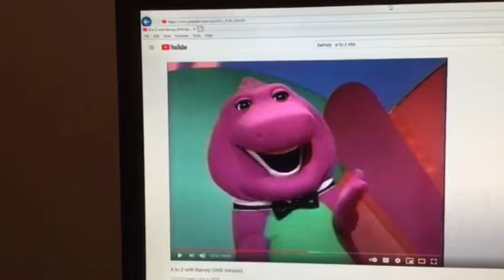Barney & Friends PBS